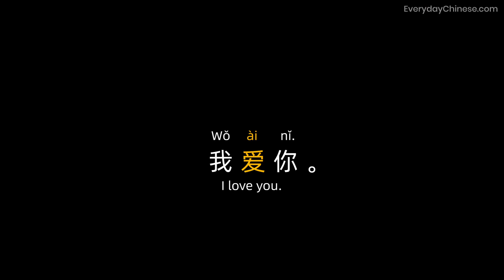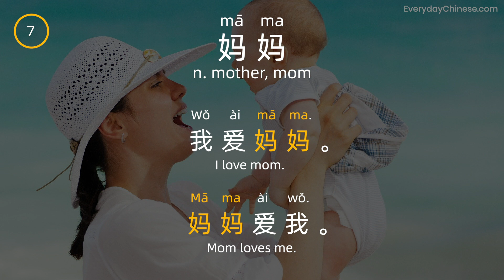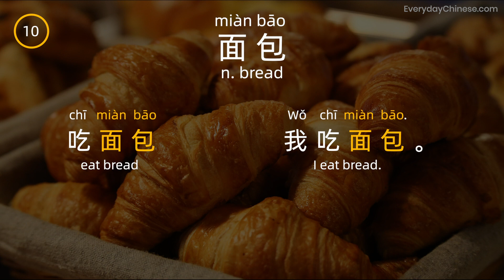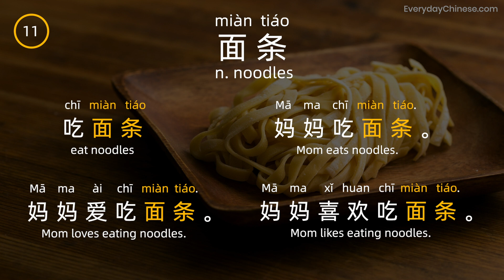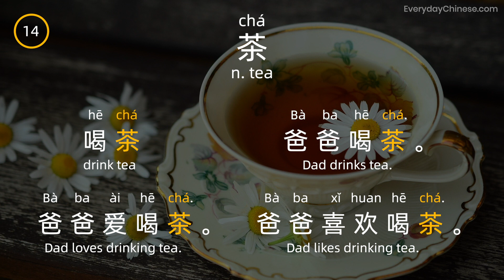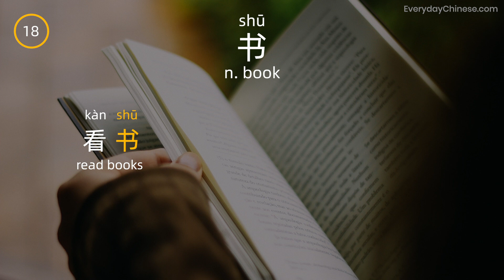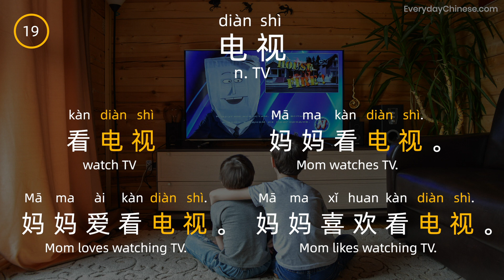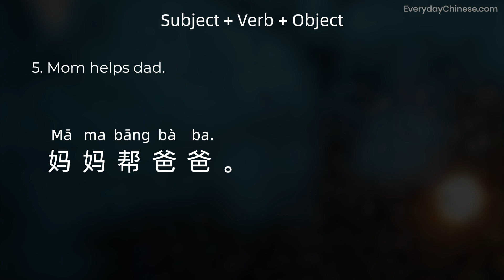Think in Chinese! Learn Chinese Grammar with Words, Phrases & Sentences - Chinese Word Order #1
Start thinking in Chinese today! Learn Chinese Words, Phrases & Sentences Based on Chinese Grammar, Word Order & Sentence Structure - Lesson 1
For more Chinese courses to improve your Chinese speaking, listening & writing skills, join our premium membership to get unlimited access to 1000+ Chinese lessons, ebooks, quizzes, etc.
✔ Get unlimited access to essential Chinese courses that cover listening, speaking, reading, writing, like HSK series of courses, Chinese pronunciation, daily conversational lessons...

If you like our content, please support us to produce more Chinese lessons by joining our premium membership. Thanks!

We also offer 1-on-1 classes if you like to learn Chinese with a tutor